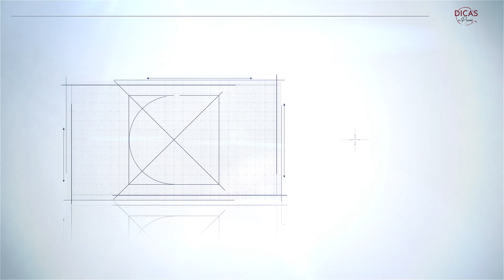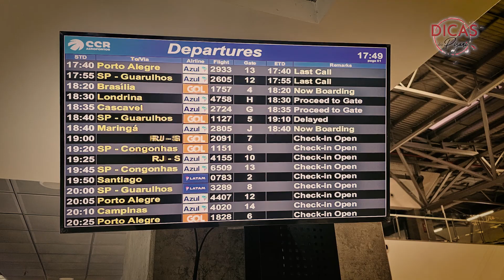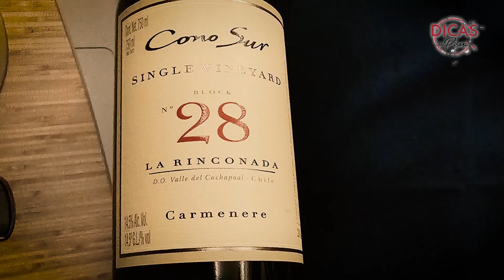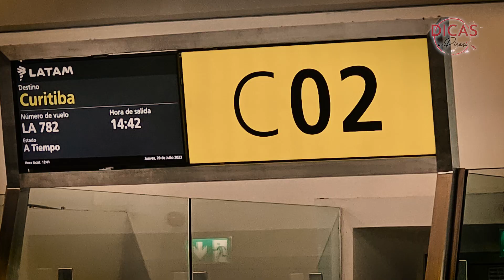Dicas do Pisani - LATAM Chile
Viaje para Santiago do Chile saindo do Afonso pena em Curitiba.
Voo rápido e com excelente serviço de bordo.
Confira dicas e aproveite o voo.
Curitiba-Santiago um dos 2 voos interacionais que saem direto da capital paranaense.

deixe suas dúvidas, críticas, sugestões e comentários.